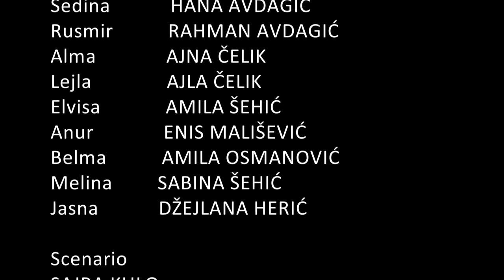Mala škola filma KIDS MOVIE STAR - Kratki igrani film "Skolski cas"